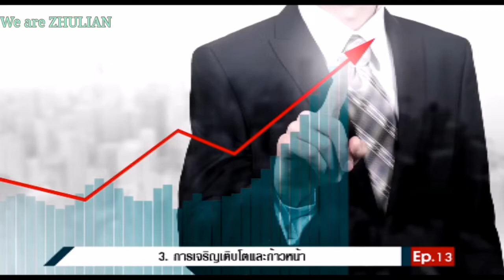สิ่งที่เราคิดมันจะกลายเป็นสิ่งที่เราทำ EP 13 ByPiyavat​ ZULIAN​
This video is a knowledge sharing experiment
Little if any wrong, please forgive me

RELEASE WELCOME TO THE CALENDARY TEACHER ByZHULIAN
Familiarity with ZMULIAN MLM Business Network (ZHULIAN)

And lots of lessons Learn how to make a FACEBOOK Make money on other YouTube social networks This video is a knowledge sharing experiment Little if any wrong, please forgive me